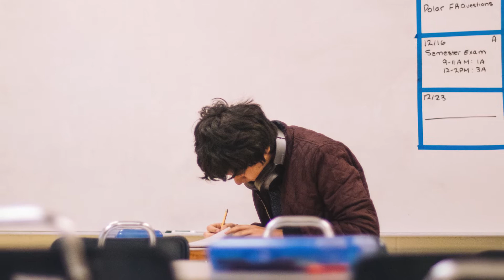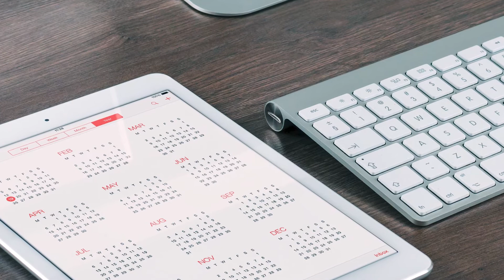IGNOU Term End Exam Date Extended | In Hindi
Hello Everyone!!

Today, In this video, we are going to discuss about Term End Exam In Indira Gandhi National Open University.

About: My Name is AJAYKUMAR GAWDE. I have been teaching S.S.C (10th Std.) and H.S.C (12th Std) Students for the last 20+ Years.
So, from my experience in Teaching, I will be providing:
Exam Tips
and provide you with Career and Educational Guidance.